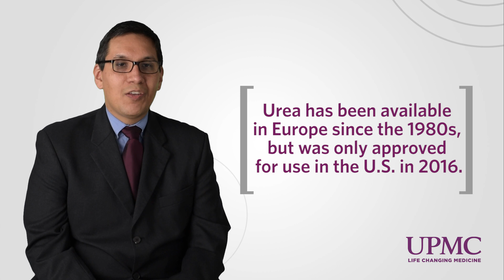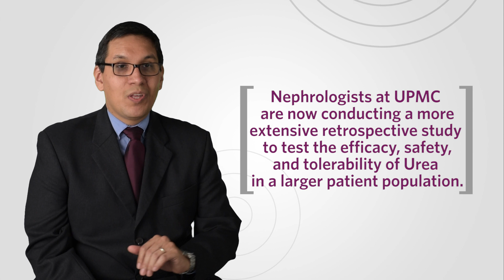Hyponatremia Treatment | UPMC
Dr. Helbert Rondon Berrios, MD, Nephrologist at the UPMC Kidney Clinic, discusses treatment for hyponatremia.